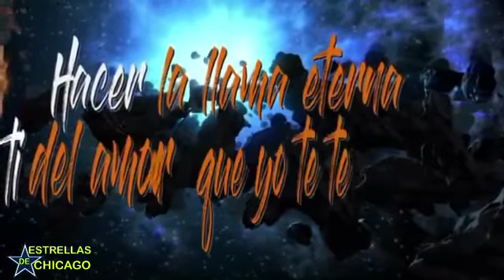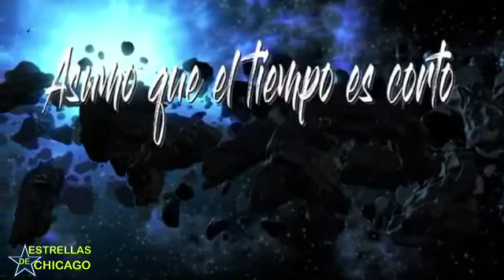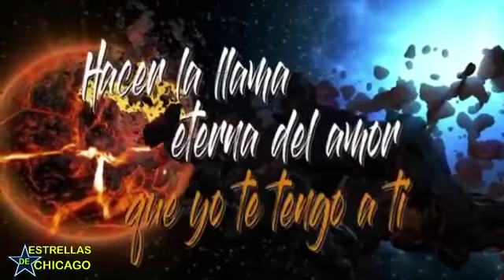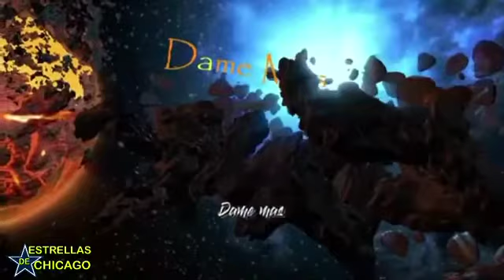ESTRELLAS DE CHICAGO 3/3/2021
TODOS LOS LUNES DE 7PM A 8PM
CONDUCIDO POR: SUSANA TOLEDANO
INVITADA: SANDRA SOUL MUSIC